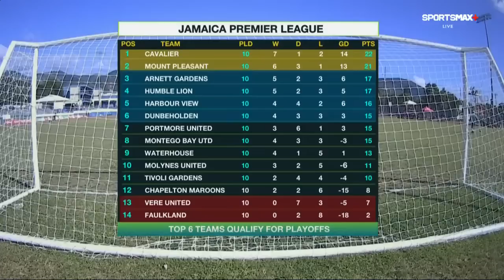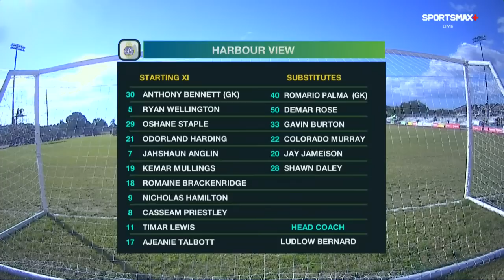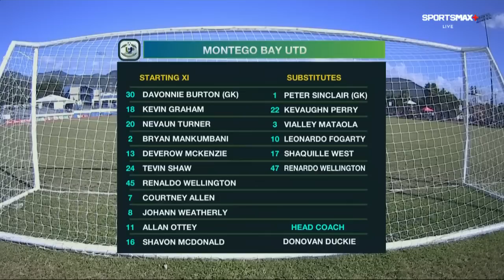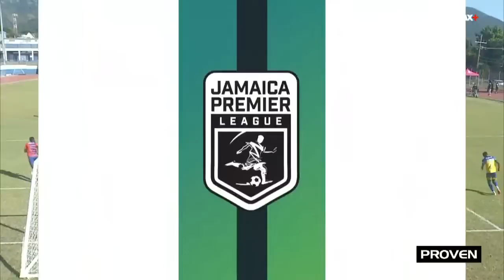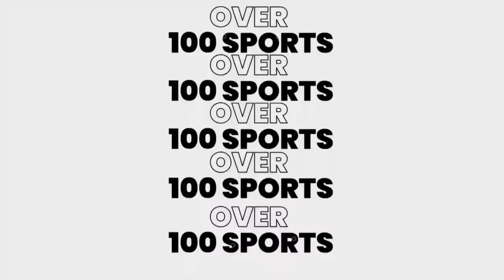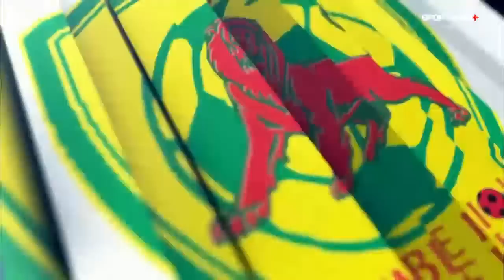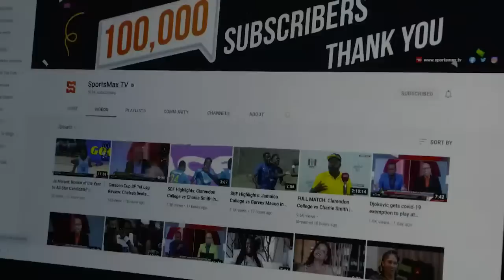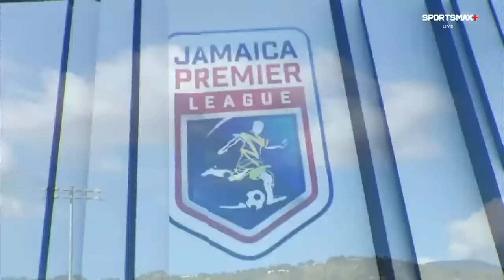LIVE: Harbour View FC vs Montego Bay United | Jamaica Premier League 2022/23 | SportsMax TV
Watch the full live Jamaica Premier League 2022-23